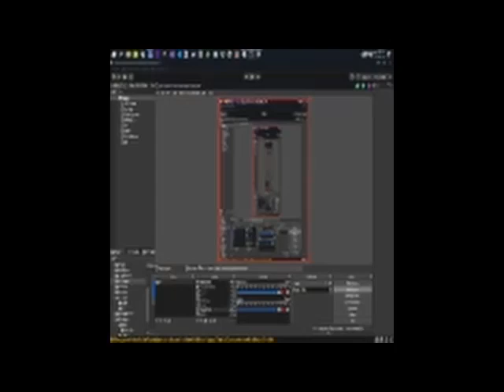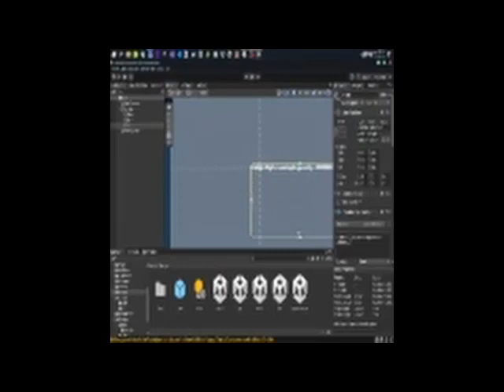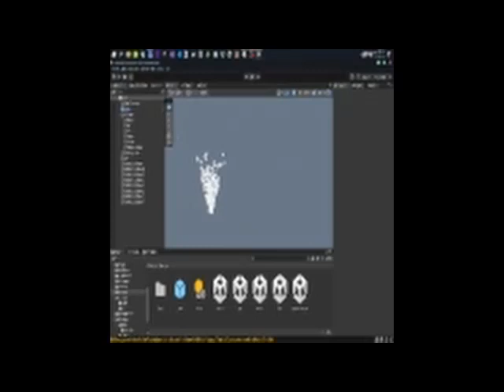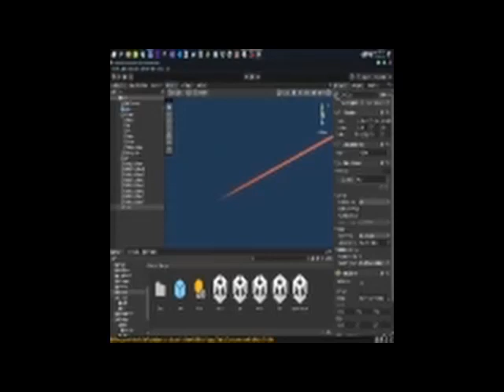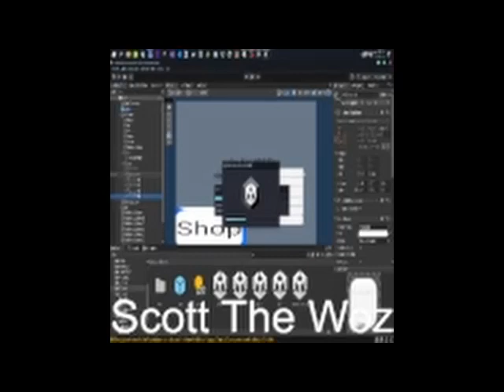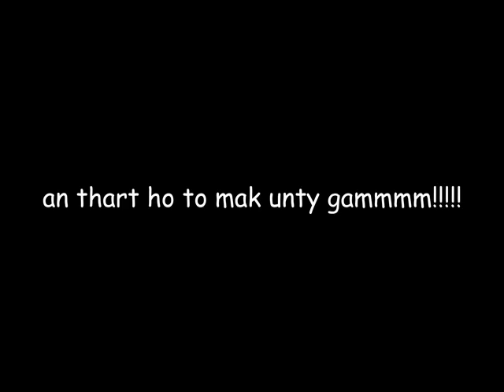really bad unity tutorial (How to crash Unity #0)